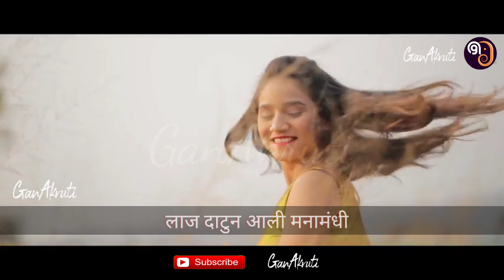Lajran Sajra Mukhda WhatsApp status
Produced By Shailesh Phadke..
Prashant Nakti Presents..
Lajran Sajra Mukhda

Directed By : Tushar Ghadigaonkar & Parag Sawant

Starring : Krutika Raokhande , Shailesh Phadke
Special Guest Appearance: Bob , Roshan Jadhav, Vedangi , Subodh Sawant, Dipu, Mayur Thakur, Bhavesh Patil, Kishor Phadke

Singers: Keval Walanj & Sonali Sonawane
Lyrics & Music Composer : Prashant Nakti
Music Director: Kabeer Shakya
Assistant Music Director : Rohit Patil
Mix and Master: Sunil Mhatre (SA Hertz Studio)
Recordist: Rushikesh Tambe
Guest Vocals : Naiteek Kharas, Swapnil Kamble, Praful Kamble, Rishabh Sathe, Prashant Nakti

Song Lyrics:

मुखडा तुझा मुखडा जनु चंद्रावानी फुलला
तुझ्या रुपाचं गोंदन,  माझ्या मनात हा भिनला -2

एक लाजरान साजरा मुखडा , याच्या काळजात भिनला रं
आली मनात पिरमची नशा , की जीव आज गुतला रं   -2   || ध्रु ||

तुझं रूप हे नक्षत्राचं , जनु बहरल्या रानाचं
तुझ्या रूपामंधी हरलो मी, काय होईल या खुळ्या मनाचं
आल सोळावं वरीस प्रेमाचं ,नात जडलय तुझं नी माझं ,
तुझ्या नजरला भुललो मी , आभाळ फुटलय माझ्या मनाचं

तुझ्यासाठी मी आंदन आनली या इश्काची दौलत ही-2

आली मनात पिरमची नशा , की जीव आज गुतला रं   || 1 ||

कशी सांगु मी सख्या तुला रं
लाज दाटुन आली मनामंधी
ग्वाॅड सपान हे खुललय रं
याड लागलय राजा तुझ्या पिरतीमंधी

माझं काळीज हे इरघळलं
हाय मायेची उब तुझ्या मिठीमंधी
कर कारभारीन तु मला रं
जीव गुतलाय माझा तुझ्यामंधी

एक लाजरान साजरा मुखडा , माझ्या काळजात भिनला गं
आली मनात पिरमची नशा , की जीव आज गुतला गं - 2 || 3 ||

Lajran Sajra Mukhda
Shailesh Phadke